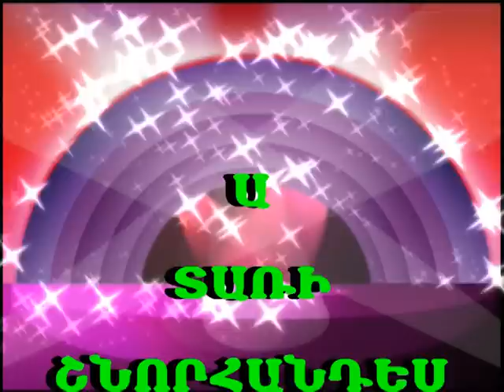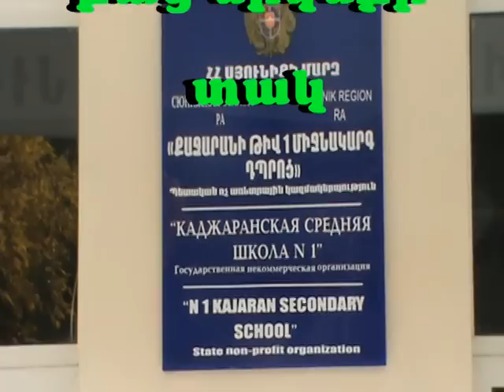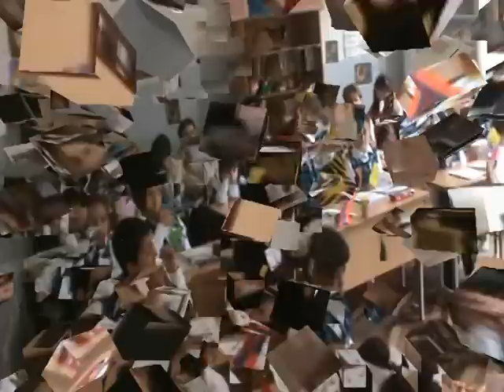Ա տառի շնորհանդես: Քաջարանի N1դպ. 1բ դասարան 2014թ.